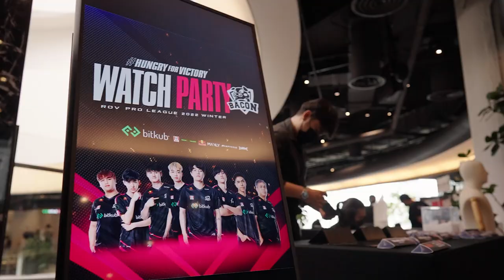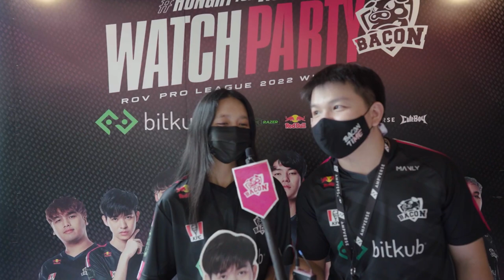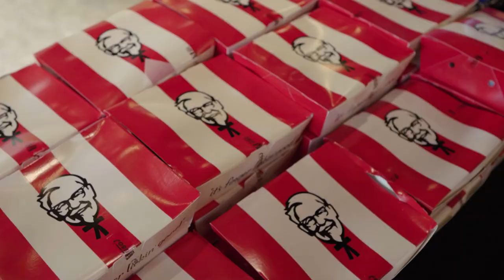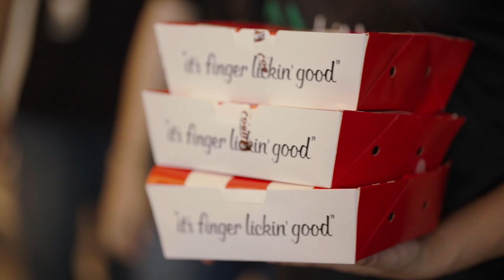หมูติดFun!!!: มันส์ยกทีมกับงานวอชปาร์ตี้ 2022 งานไม่ใหญ่แน่นะวิ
หมูติดFun!!! วันนี้เราจะพาทุกคนมาชมบรรยากาศงานวอชปาร์ตี้ ของบ้านเราเบคอนไทม์ นอกจากนักแข่งจะสู้กันอย่างเต็มที่แล้ว กองเชียร์อย่างพวกเราก็ใส่กันสุดๆเหมือนกัน ทั้งเสียงทั้งน้ำตาแห่งความสุข สนุกกับกิจกรรมและของแจกอีกมากมาย และที่สำคัญมีคนดังมากมายมาร่วมงานรวมกันแล้ว ประมาณ 10 ล้านซับ!!! ไปดูกันเลย ก่อนไปรับชมฝากกดไลค์กดซัับเป็นกำลังใจให้พวกเรากันด้วยนะครับ

พร้อมให้เป็นเจ้าของแล้ว  Bacon Time Winter 2022 Collection